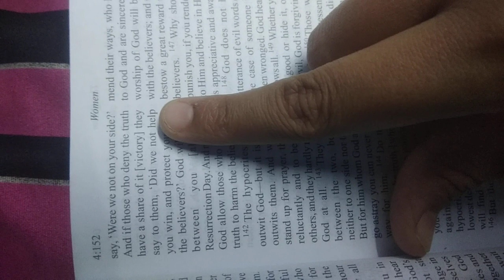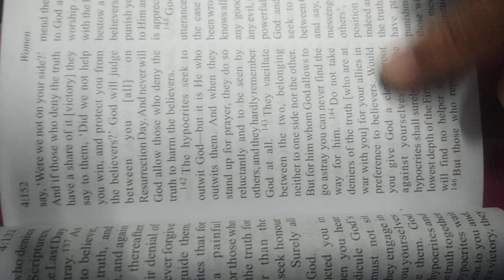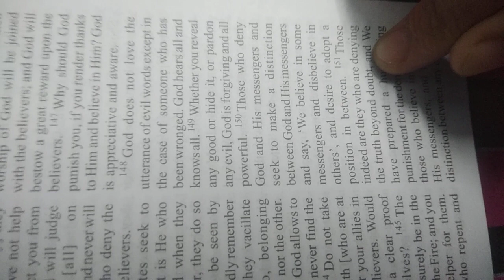The Quran translated by Maulana Wheeduddin Khan